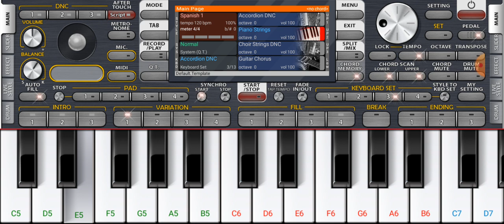Hatikva: The Song of Hope - National Anthem of Israel MIDI Keyboard